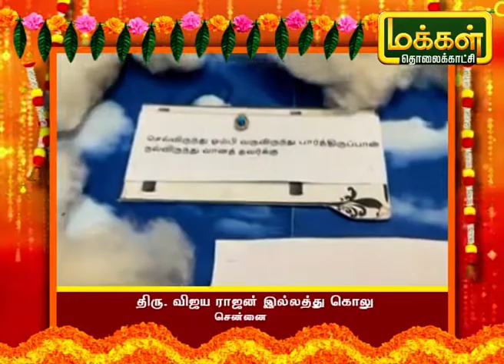இது எங்க வீட்டு கொலு - விஜய ராஜன், சென்னை